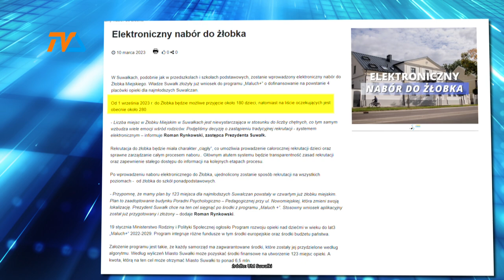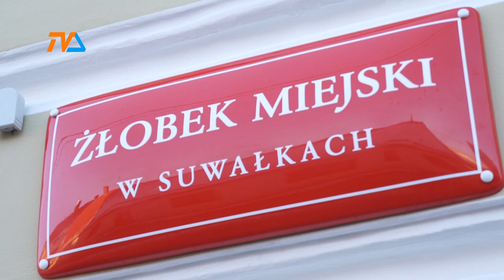Żłobki zapraszają … elektronicznie |TV SUWAŁKI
Od piątkowego poranka na badmintonowych kortach suwalskiej hali OSiR oraz hali Suwałki Arena o trofea walczyć będzie około 400 zawodników grających w pięciu kategoriach wiekowych. Malow Festiwal Badmintona potrwa 3 dni i z pewnością będzie to czas niezwykłych emocji, wielkich wrażeń i sportowej rywalizacji.